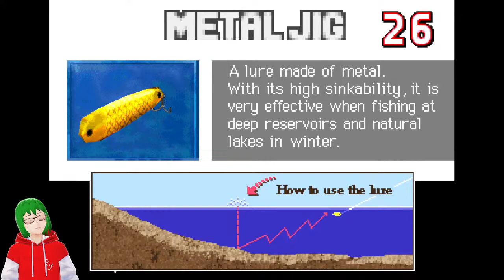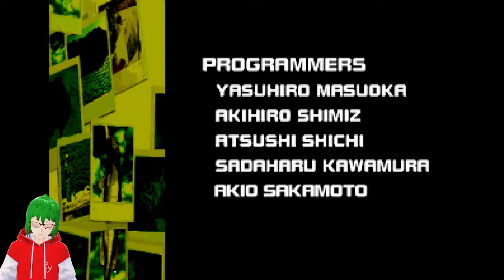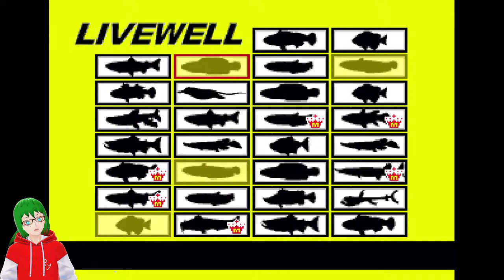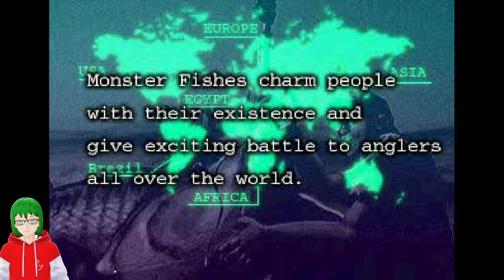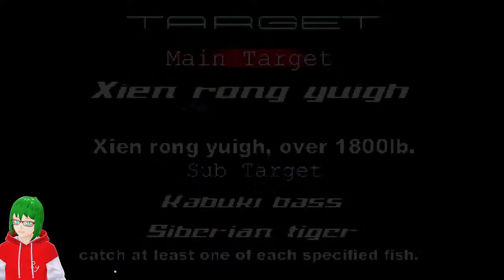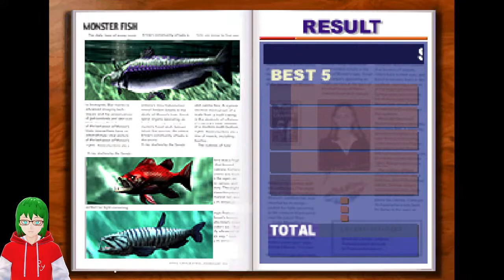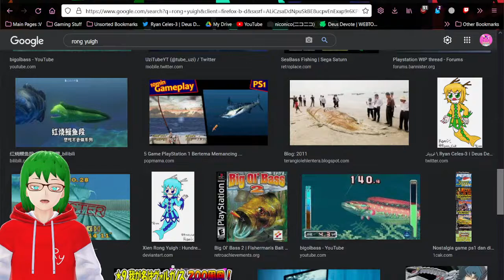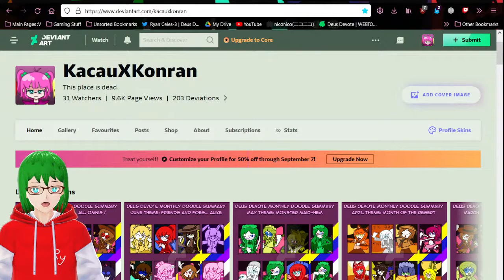[Fisherman Bait 2: Big Ol Bass] - Final two stages and... a special preview.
Come watch me draw stuff or play game. Ask me anything ;)
Sorry for the music being high pitched, It's for safety measure.

~Timestamp~
7:07 Game start
8:03 USA Stage revisit (while waiting)
9:44 USA Stage revisit... again (after option fiddling)
15:16 UK Stage (continuing where we left off)
23:06 - Our first Monster of tonight.
27:53 - realization
28:00 China Stage
40:48 - Moments before TRAGEDY
42:57 End Credit
⚠️-spoiler starts-⚠️
47:40 T̶h̶e̶ ̶S̶p̶e̶c̶i̶a̶l̶ ̶P̶r̶e̶v̶i̶e̶w̶
49:05 W̶o̶r̶l̶d̶ ̶M̶o̶n̶s̶t̶e̶r̶ ̶F̶I̶s̶h̶i̶n̶g̶ ̶s̶t̶a̶r̶t̶ ̶(̶p̶r̶e̶p̶a̶r̶e̶ ̶f̶o̶r̶ ̶t̶h̶e̶ ̶c̶u̶t̶s̶c̶e̶n̶e̶s̶.̶.̶.̶)̶
50:47 A̶s̶i̶a̶ ̶S̶t̶a̶g̶e̶ ̶(̶t̶o̶l̶d̶ ̶y̶o̶u̶ ̶t̶o̶ ̶p̶r̶e̶p̶a̶r̶e̶ ̶f̶o̶r̶ ̶t̶h̶e̶ ̶c̶u̶t̶s̶c̶e̶n̶e̶s̶.̶.̶.̶)̶
1:00:00 E̶n̶d̶ ̶o̶f̶ ̶S̶t̶r̶e̶a̶m̶ ̶t̶a̶l̶k̶.̶ ̶